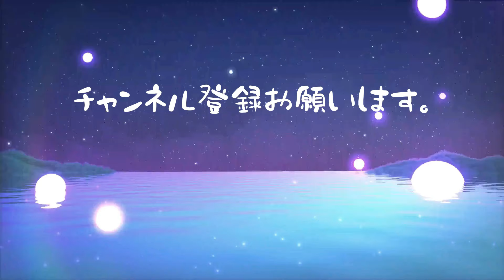【The Tale of Genji BGM 23】第10帖 賢木5〜6🪷【语经典BGM】源氏物语🪻[BGM classique] Le Dit du Genji.🌹Classic BGM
🪻少納言のホームページ 源氏物語&古典 少納言の部屋🪷ぜひご覧ください🌿